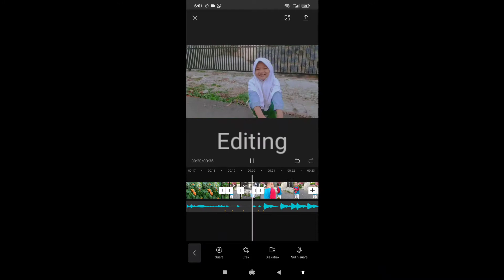SINEMATIC PART 2 "LARI PAGI"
membuat video sinematic dengan keponakan lari pagi dengan aplikasi